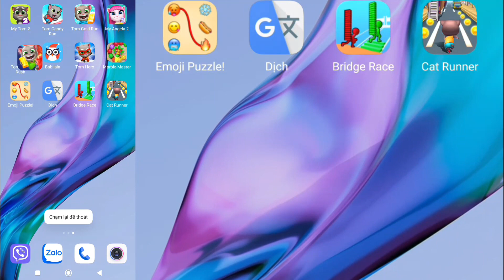Sáng 14/2: Cat Runner Part 9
Thủy Vũ Vlogs Xin chào Các Ông, Bà, Cô, Chú, Anh, Chị, và Các Bạn :
✔Kênh em xin chia sẻ mọi chủ đề về sinh hoạt thường ngày.
Mong được sự ủng hộ của cả nhà xem video và cũng bấm cho kênh 1 like 1 đăng ký kênh, và chia sẻ cho em có động lực làm thêm nhiều video mới, mọi sự đóng góp hãy xem và bình luận, để kênh của em phát triển nhiều hơn nữa, em xin chân thành cảm ơn ạ.
Hiện tại em đang làm thêm các video về game, mong Các Ông, Bà, Cô, Chú, Anh, Chị, và Các Bạn ủng hộ kênh của em, em xin cảm ơn.

© Don't Copyright